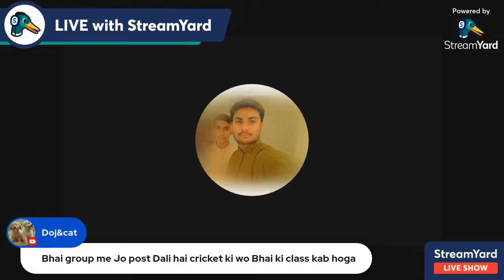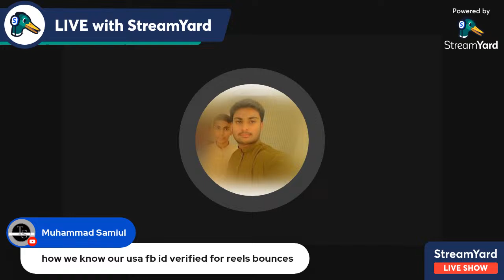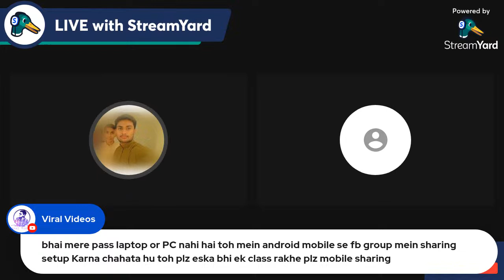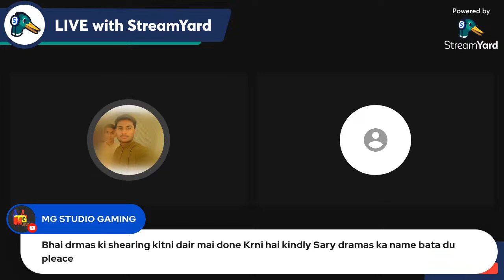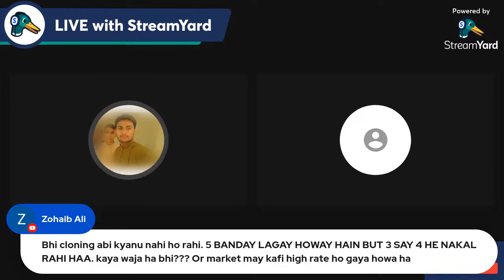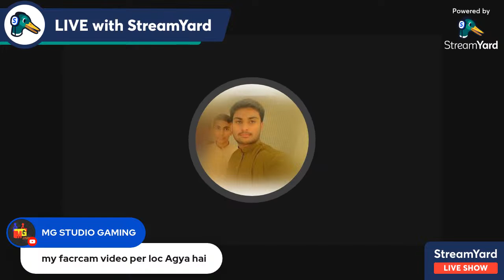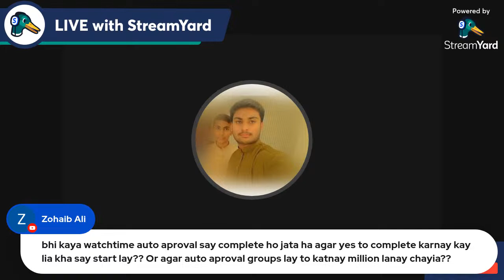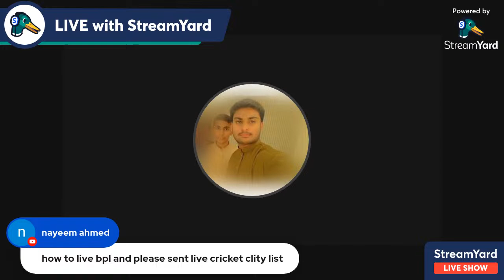Complete Facebook Watch Time In 24 Hours | facebook watch time trick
Complete Facebook Watch Time In 24 Hours | facebook watch time trick | Earn with maf @earnwithmaf

in this video i am gona tell you Complete Facebook Watch Time In 24 Hours, facebook watch time trick. This video is related to facebook page monetization,facebook monetization,facebook watch time trick

 Get 10000 Followers on Facebook
▪ How to complete 600K WATCHTIME on Facebook
▪ 10K FOLLOWERS And 600K WATCHTIME Facebook par kaise Badaye